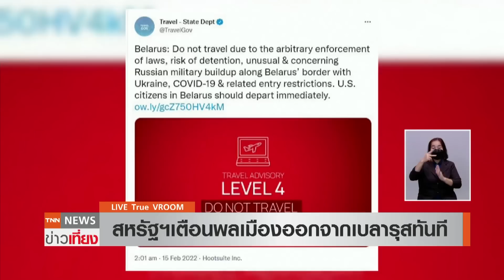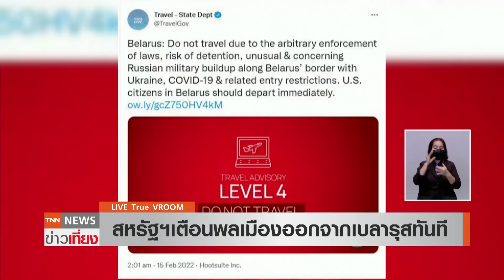ข่าวกรอง! รู้วันรัสเซียบุกยูเครน-รัสเซียพร้อมเจรจา-สหรัฐฯเตือนพลเมือง | TNNข่าวเที่ยง | 15-2-65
รัสเซียชี้พร้อมดำเนินการเจรจาต่อไปท่ามกลางวิกฤตยูเครน
ขณะล่าสุดสหรัฐฯ เตือนให้พลเมืองอเมริกันเดินทางออกจากเบลารุสในทันที เนื่องจากรัสเซียเพิ่มกองกำลังมากขึ้นตามแนวชายแดนของเบลารุสกับยูเครน